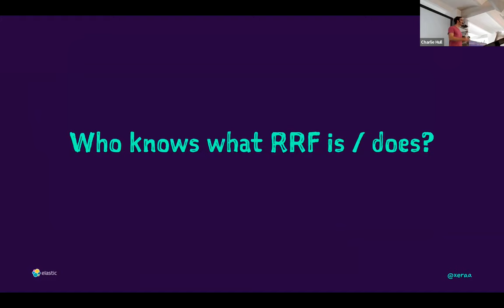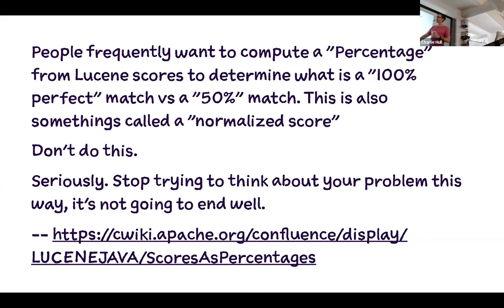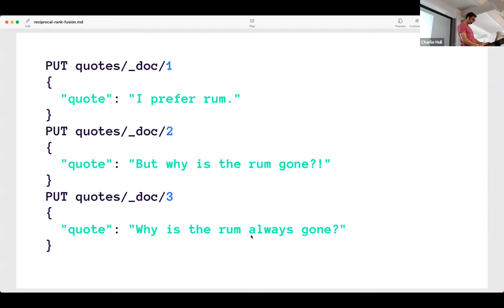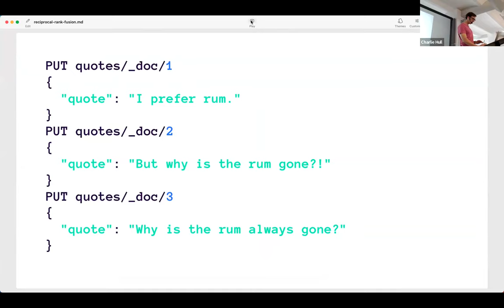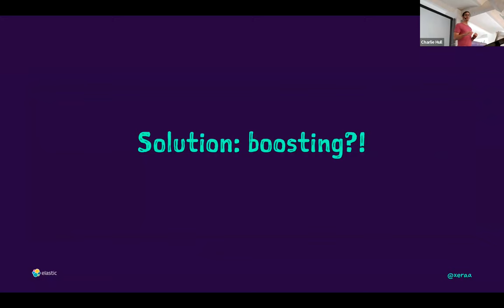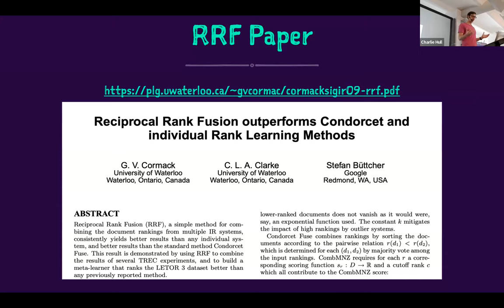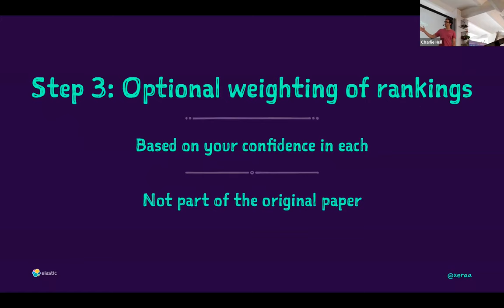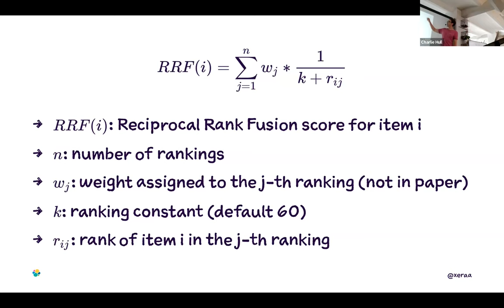Haystack EU 2023 - Philipp Krenn: Reciprocal Rank Fusion (RRF) - How to Stop Worrying about Boosting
Reciprocal rank fusion (RRF) combines multiple result sets with different relevance indicators — like lexical and dense or sparse vector search — into a single result set. One of the great attributes of RRF is that it requires no tuning, and the different relevance indicators do not have to be related to each other to achieve high-quality results. If you have been using boosting to combine different types of searches, this is the talk for you. We’ll dive into the algorithm, how to use it, and how it might surprise you when coming from BM25 search.

Philipp lives to demo interesting technology. Having worked as a web, infrastructure, and database engineer for over ten years, Philipp is now a developer advocate and team lead at Elastic — the company behind the Elastic Stack consisting of Elasticsearch, Kibana, Beats, and Logstash.